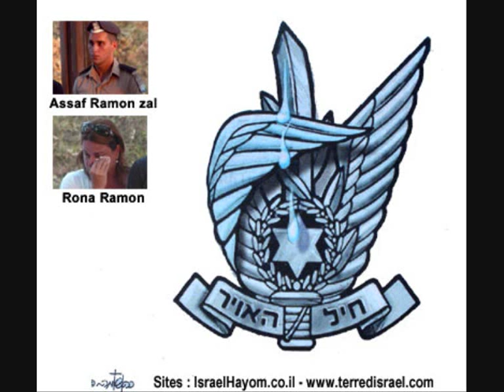In Memory of Ilan Ramon STS-107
Tribute to Ilan Ramon first Israeli astronaut in the history